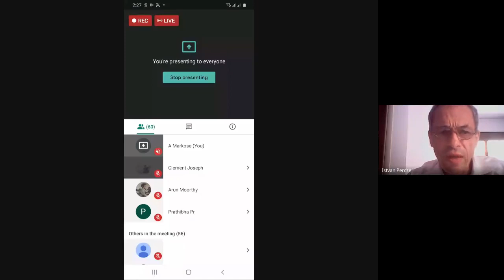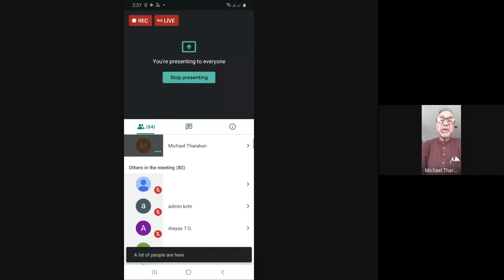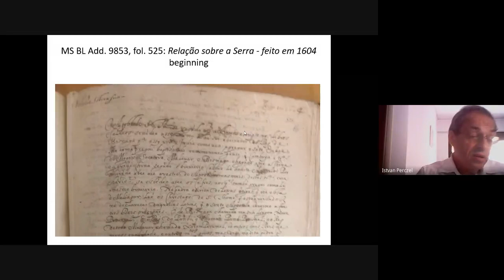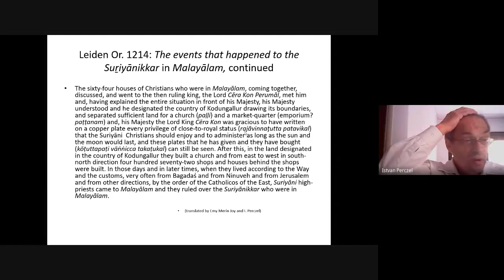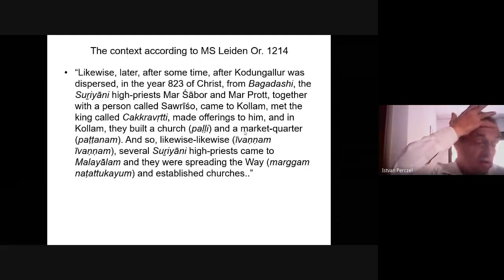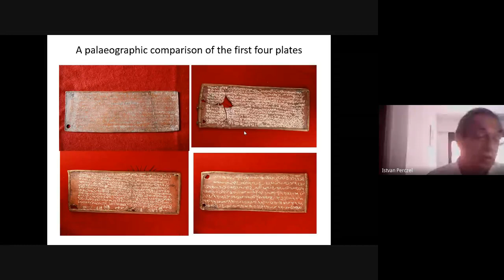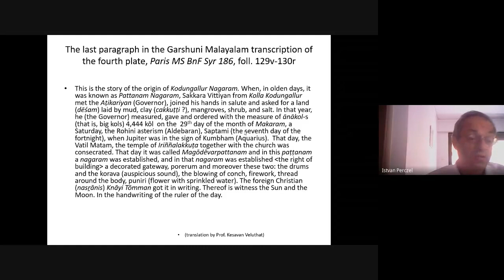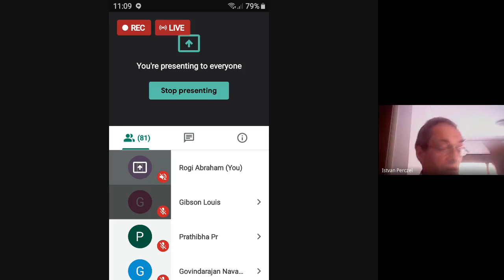A NEW PERSPECTIVE ON THE NINTH-CENTURY CHRISTIAN COPPER PLATES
KCHR conducted a Webinar on A NEW PERSPECTIVE ON THE NINTH-CENTURY CHRISTIAN COPPER PLATES : THE TESTIMONY OF THE INDIRECT TEXT TRADITION  by Professor István Perczel, Central European University, Budapest - Vienna delivered as the P.N. Elamkulam Kunjan Pillai Memorial Annual Public Lecture on 15th July 2020, at 2.30 PM via Google Meet.